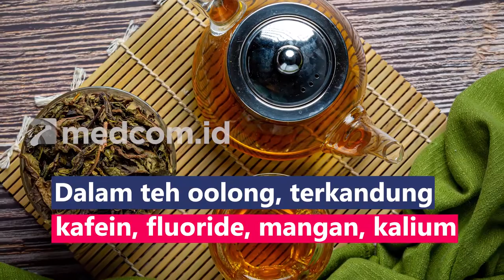7 Khasiat Hebat Teh Oolong, Menurunkan Kolesterol dan Diabetes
Teh oolong merupakan teh yang diolah melalui proses fermentasi. Dalam teh oolong, terkandung kafein, fluoride, mangan, kalium, natrium, magnesium, niasin, asam amino theanine dan antioksidan  Teh yang berasal dari Tiongkok ini menyimpan beberapa manfaat:
1. Mengurangi kadar kolesterol
2. Mencegah tekanan darah tinggi
3. Menurunkan risiko diabetes
4. Memperkuat tulang dan gigi
5. Meningkatkan konsentrasi dan perfoma
6. Menjaga fungsi otak dan mencegah penyakit Alzheimer
7. Menurunkan berat badan